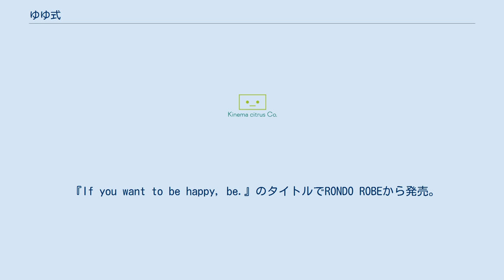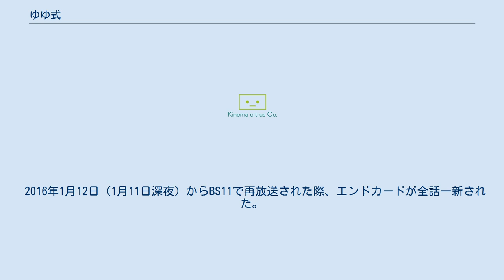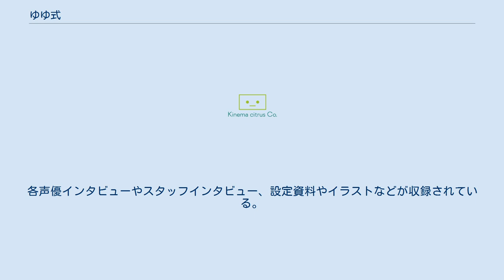ゆゆ式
『ゆゆ式』（ゆゆしき、YUYUSHIKI）は、三上小又による日本の4コマ漫画作品。
芳文社の月刊4コマ漫画雑誌『まんがタイムきらら』2008年2月号にゲスト掲載された後、同年4月号より連載されている。
ゆずこ、唯、縁の3人が繰り広げるまったりとした学園生活を描いたゆとり系4コマ作品となっている。
ゆゆ式の発音は、「由々しき事態」などのイントネーションとのことである。
 2012年8月にテレビアニメ化が発表され、2013年4月から6月まで放送された。
2017年2月22日にOVAが発売された。
 2019年1月26日に公開された作者のインタビューによると、「ループ時空」を回避するために交友関係もリセットされる。
また、雑誌発売時の季節感を捉えた上で2年生の話を描き続けたいとのことである。
 大の仲良しである野々原ゆずこ、櫟井唯、日向縁の3人組は、高校生になっても変わらず友情をはぐくんでいた。
その3人は、通っている女子高校に「情報処理部」という部活動があることを知り、そこに参加する。
3人が行う情報処理部の活動内容とは、パソコン2台とホワイトボード1台の部室で気になった単語をインターネットで検索し、それで得た情報や知識を題材にしたとりとめのない雑談から得られた彼女たちなりの教訓を、ホワイトボードに記入するというもの。
部活動のほかにも、優しい教師との触れ合い、新しい友人たちとの出会いなどを通じ、3人はまったりとにぎやかな学校生活を送ってゆくこととなる。
 書籍は全て芳文社より「まんがタイムKRコミックス」として刊行されている。
 カバー下にはオマケの4コマ漫画が裏表で各1本ずつ（2巻と3巻は2本ずつ）収録されている。
 第2巻以降では各話3ページ目の柱（ページ端の縦長の余白部分）にて、ゆずこ・唯・縁の3人への一問一答（柱コメント）が書かれている。
第1巻の柱コメントは第2巻の巻末に収録されている。
 巻末の作者あとがき欄にはキャラクターの昼寝シーンが描かれている。
 原作は4コマ漫画だが、こちらはストーリーアンソロジーコミックとなっている。
 『If you want to be happy, be.』のタイトルでRONDO ROBEから発売。
2013年12月に開催されたコミックマーケットにおいて先行発売された後、2014年3月27日よりアニメイト限定で発売された。
声優陣はテレビアニメと同一。
 2013年4月から6月にかけ、独立局ほかにて放送された。
エグジットチューンズが製作に関与した初のアニメ作品である。
また、キネマシトラスが『CØDE:BREAKER』（2012年10月から12月まで放送）に続いてアニメーション制作を担当した作品でもあり、秋谷有紀恵（同作ではキャラクターデザイン・総作画監督を担当）やかおり（同作では演出を担当）など、同作に参加していたアニメーターや演出家が本作にも多数参加している。
 公式サイトでは『きんいろモザイク』（まんがタイムきららMAX連載、2013年7月-9月にテレビアニメを放映）とのコラボレーションのエイプリルフール企画として、キャラクターの入れ替えが行なわれた。
また、同作のテレビアニメ第6話では雑誌『アニメタイムきらら』の巻中特集という形で本作が登場し、エンディングにも製作委員会の「ゆゆ式情報処理部」が協力としてクレジットされた。
 2014年6月22日には、2013年から2014年にかけてアニメ化された『まんがタイムきらら』の作品群を出展するイベント『まんがタイムきららフェスタ』へ本作も出展され、主要声優陣が登壇した。
イベントについてはまんがタイムきららフェスタを参照。
 2016年1月12日（1月11日深夜）からBS11で再放送された際、エンドカードが全話一新された。
 2016年3月26日に開催された『AnimeJapan2016』のステージイベント『ハロー!!きんいろモザイク&ゆゆ式 合同同窓会』にてスペシャルエピソードの製作が発表され、2017年2月22日にOVAとして発売された。
OVAではキャラクターデザインが変更され、より原作に近いタッチとなった。
 Blu-ray / DVD CD ファンブック（テレビアニメ） ゆゆ式 TVアニメ公式ガイドブック 〜情報処理部のライフロ...